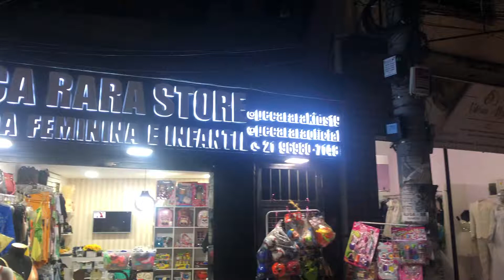LETREIRO EM ACM